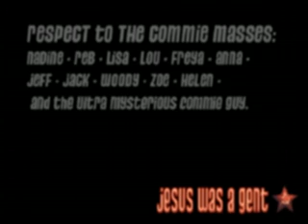Jesus Was a Gent - Something Stalin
Something Stalin